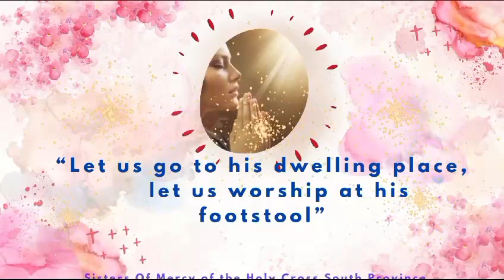Today's Reflection _5th Feb 2024